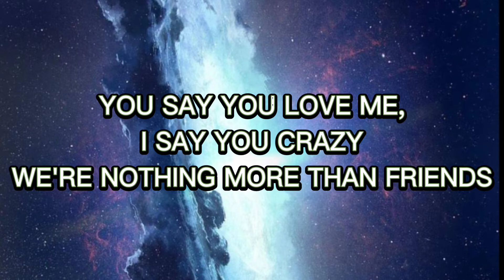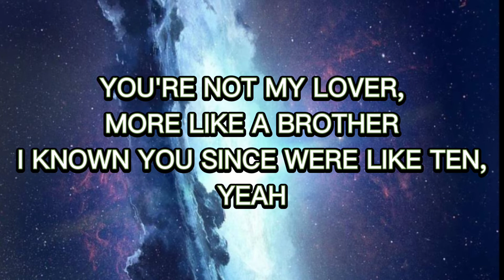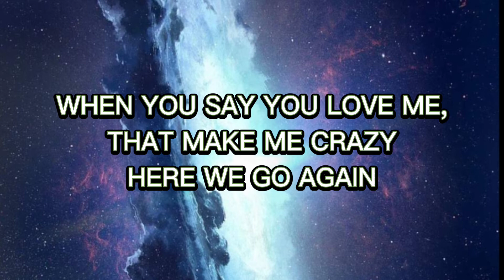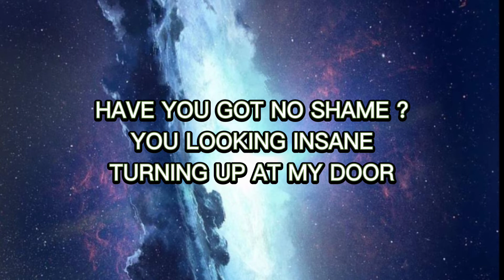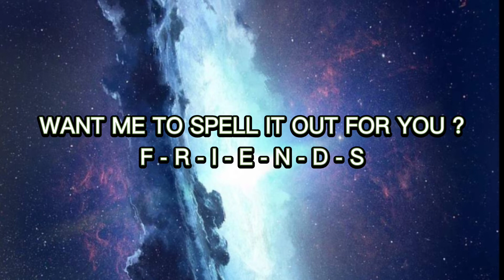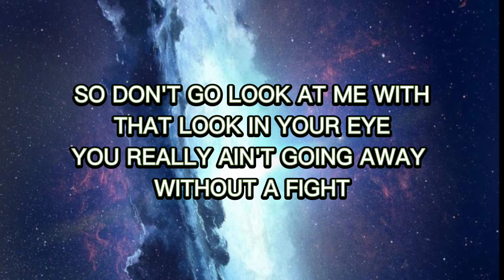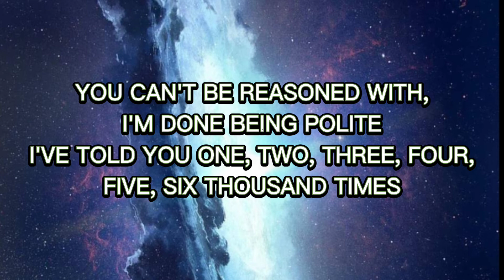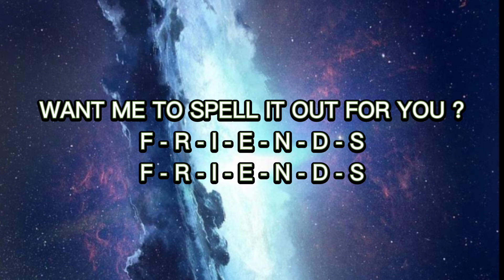Marshmello & Anne - Marie - FRIENDS (Lyrics)